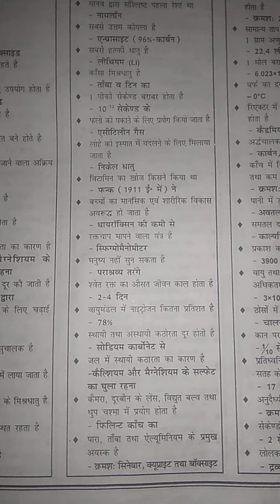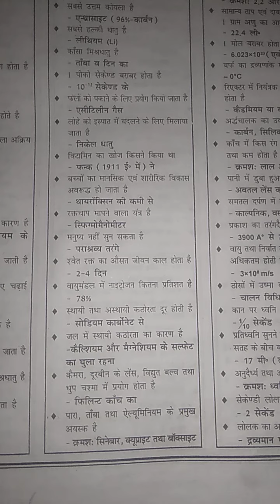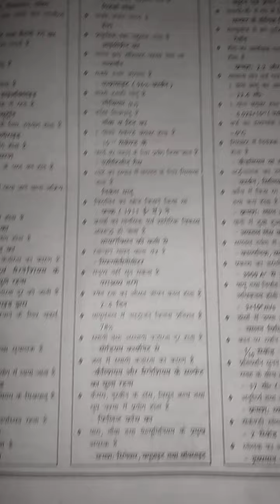Railway model set 8 of GS vvv most important for railway examination and other examination